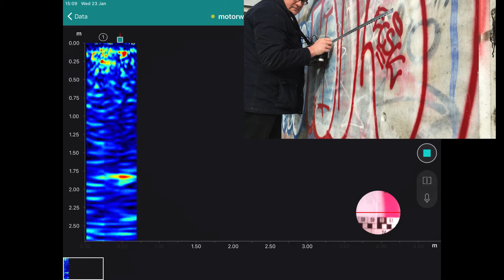Deep scan of a motorway pillar | Pundit PD8000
This video demonstrates the extended range of the PD8000 for deep scanning.

Pundit PD8000, the wireless inspection solution with multi-channel ultrasonic pulse-echo technology, brings on-site structural concrete assessment, and imaging to the next level. It is powered by intelligent software for real-time visualization providing unmatched precision, sharpness, focus, and image stability for the longest scans and at unheard-of before penetration depths.

Thanks to its fundamental operating principle, Ultrasonic Pulse-Echo technology perfectly complements Ground Penetrating Radar and Eddy Current Testing, making it possible to detect defects and deep features in concrete.